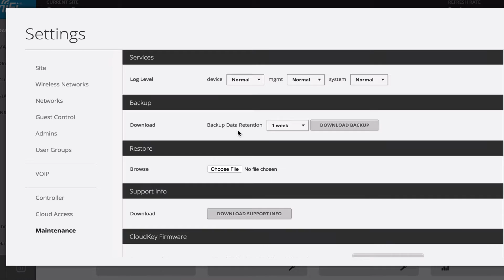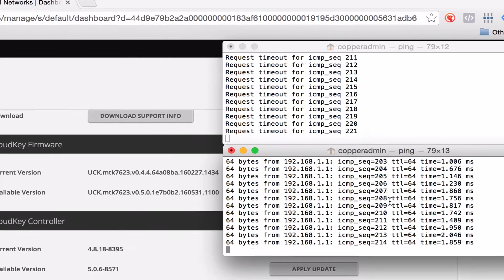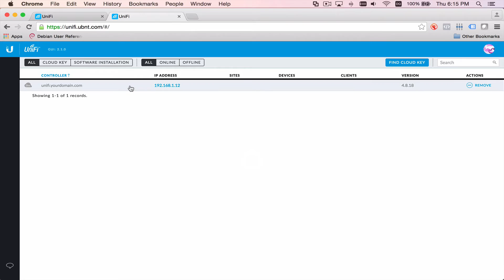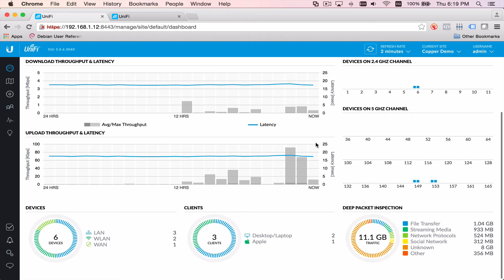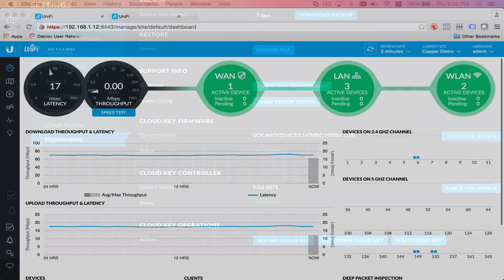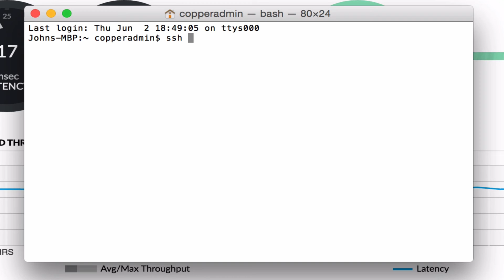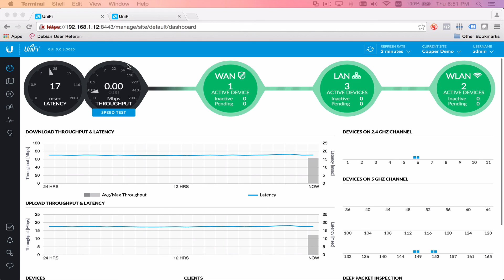Ubiquiti Unifi v5.0.6 - Upgrade from v4.8.18 via GUI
Ubiquiti Networks just released v5 of their Unifi Controller.  We’ll take our full stack and upgrade the system using the built in tools.  This process takes about 15 minutes to complete and is very simple.  We recommend testing this in the lab before pushing it to a production environment!  There are a lot more features for packet inspection and reporting in v5!